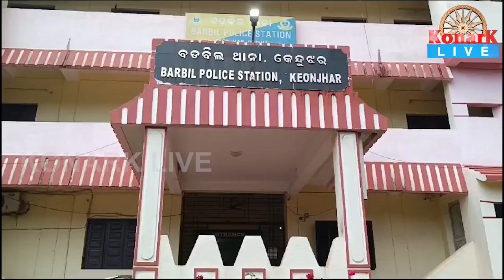ଦୃତଗାମୀ କାର ଧକ୍କାରେ ବାଇକ ଚାଳକ ଗୁରୁତ୍ତର,କେନ୍ଦୁଝର || KEONJHAR NEWS